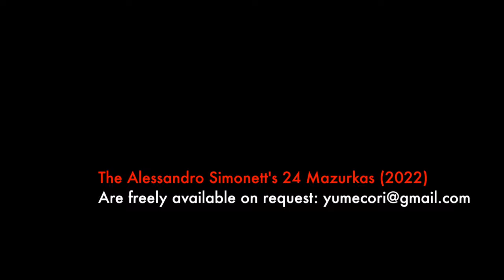A. Simonetto: Mazurka #22 in G- from 24 Zwor Mazurski / Alessandro Simonetto, Piano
👉 To keep you updated on my releases just follow me at Spotify

This was composed on Saturday, March 6th as long as No. 19, 20, 21, 24. It's a film-like music with a touch of Satie's soul. This was improvised and put on paper as normally I do with others.